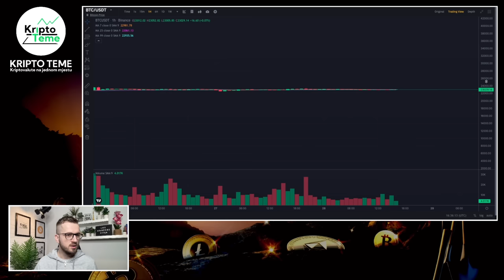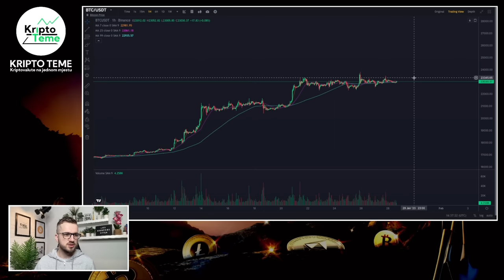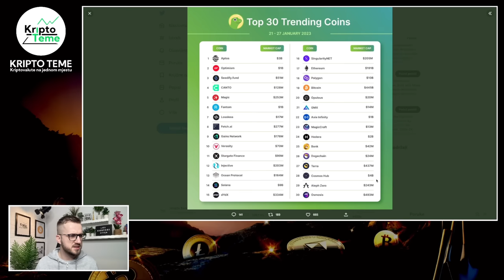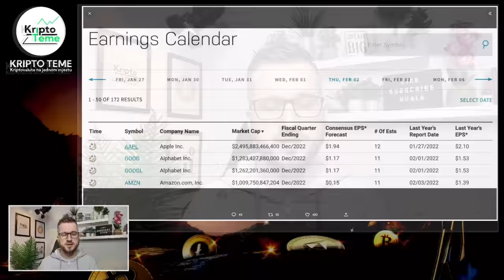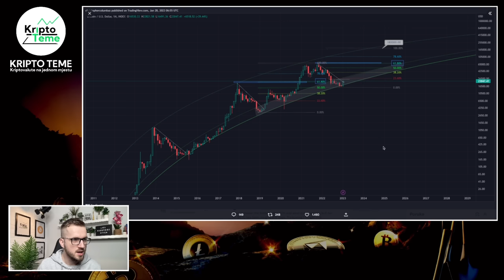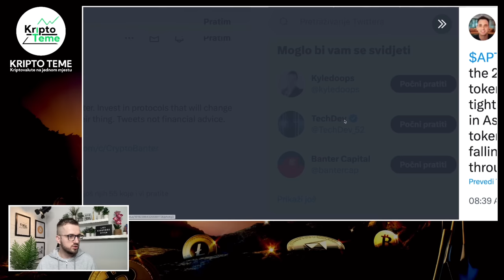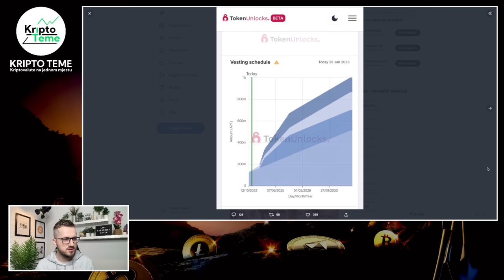BRUTALNA KRIPTO SUBOTA ▶︎ 15+ kripto tema ‼️ Kriptovalute 2023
Kriptovalute i više od 15 kripto vijesti

HVALA TI !

KRIPTO TEME

kripto teme
Bitcoin Cardano Ethereum Fantom i druge kripto teme
kriptovalute
kriptovalute KRIPTOVALUTE
KRIPTOVALUTA
kriptovalute edukacija
kriptovalute balkan
kriptovalute novosti
kriptovaluta coti
KRIPTOVALUTE